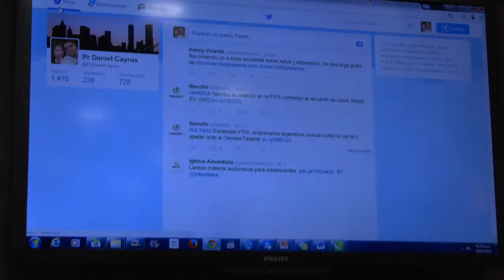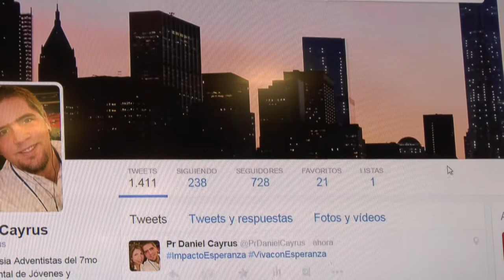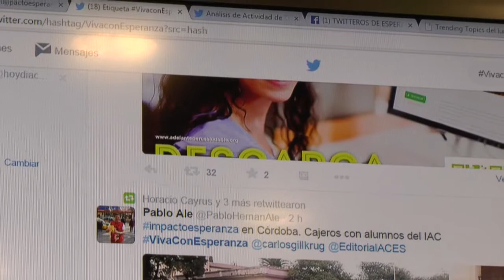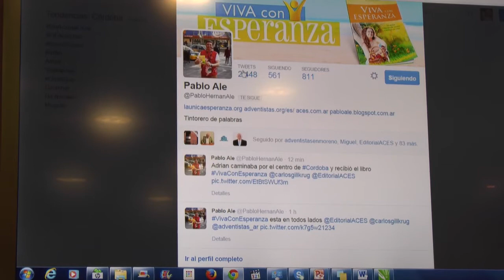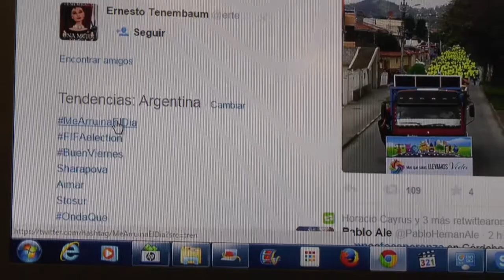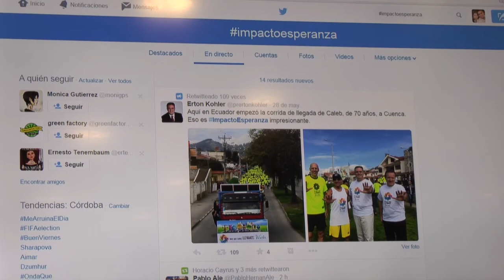Twitteros de Esperanza